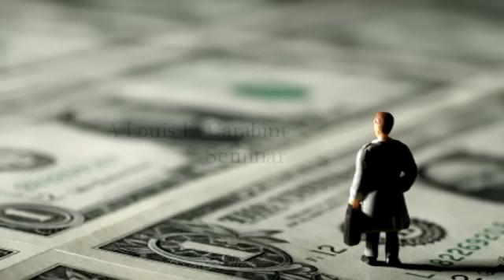A Pro-Free-Market Program for Economic Recovery | George Reisman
Presented by George Reisman at the Mises Circle in Newport Beach, California; 14 November 2009. Includes an introduction and closing remarks by Douglas E. French.